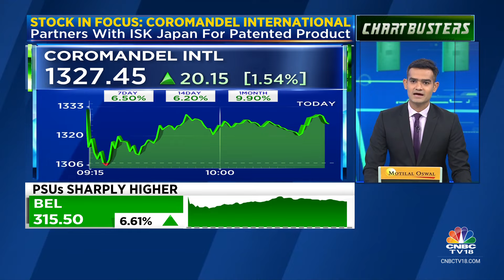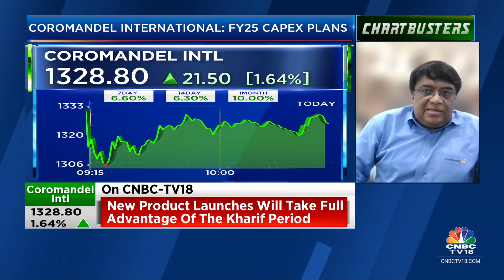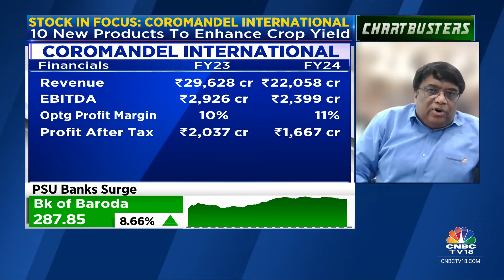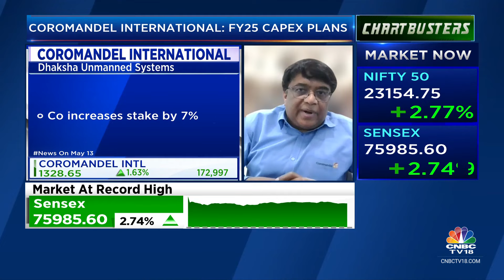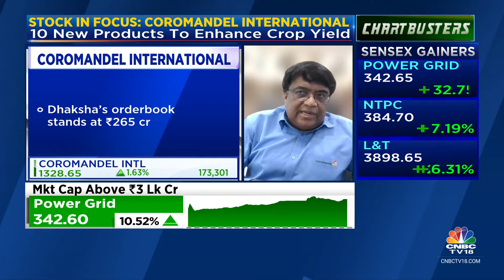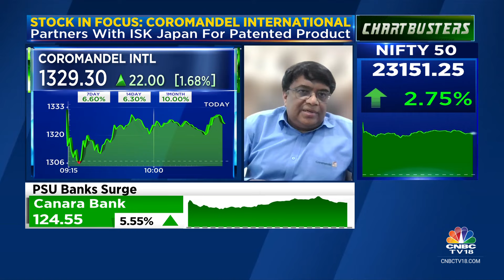Will See 15-20% Of Overall FY25 Revenue From New Products: Coromandel International | CNBC TV18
Will see 15-20% of overall FY25 revenue from new products says Raghuram Devarakonda, ED-CPC, Bio Products & Retail at Coromandel International. Tells Mangalam Maloo & Nigel D'Souza that they do not forsee further pricing pressure going ahead

n18oc_business